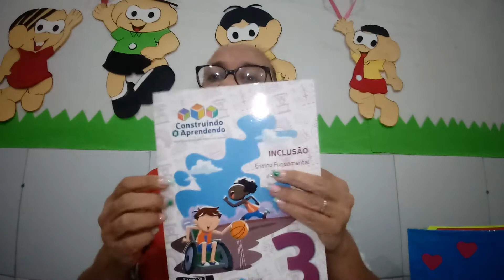História: Deficiências visual e auditiva - 3°ano A